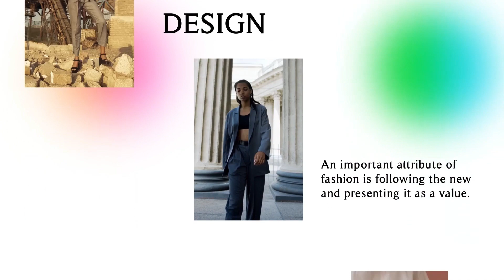Gradient Fashion Slides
Enhance your media presentations with Gradient Fashion Slides, an template perfect for showcasing fashion portfolios and stylish commercial promotions. This template features modern slides with an attractive gradient abstract design, media placeholders, editable text layers, and easy-to-use color controllers. This template is ideal for dynamic magazine splashes, glamorous slideshows and colorful designer showcases. It adds sophistication to any visual content. Use it to highlight your fashion and design presentations!

Project features:
* 4K resolution
* Modular structure